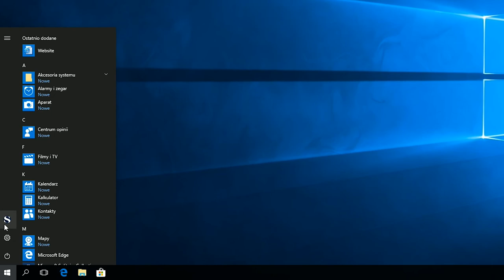Windows 10: Usuwanie z menu start przycisku Zablokuj.